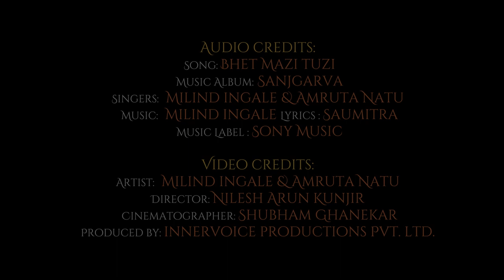Bhet Mazi Tuzi | Milind Ingale | Saumitra | Sanjgarava | Music Video | Amruta Natu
Bhet Mazi Tuzi
Music Video

Composer: Milind Ingale
Lyrics: Saumitra
Singers - Milind Ingale & Amruta Natu
Music arranger: Mithilesh Patankar
Music Album: Sanjgarava
Music Label: Sony Music

Video credits: Artists: Milind Ingale, Amruta Natu
Cinematographer: Shubham Ghanekar
Director: Nilesh Arun Kunjir
Produced by: Innervoice Productions Pvt Ltd
Location courtesy: Nivant Farm, Mangaon Budruk, Jambhulpada

*The original Copyright(s) is (are) solely owned by the Companies, Original artist(s), Record-label(s), Producers.